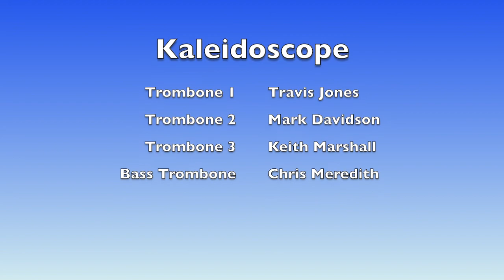Russian Sailors Dance - Kaleidoscope Trombone Quartet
Russian Sailors Dance
Kaleidoscope Trombone Quartet
2002 International Trombone Association - Quartet Competition Finalists
Recorded in the University of North Texas Concert Hall - Spring 2002

Kaleidoscope Trombone Quartet
Mark Davidson - Trombone
Travis Jones - Trombone
Keith Marshall - Trombone
Chris Meredith - Bass Trombone